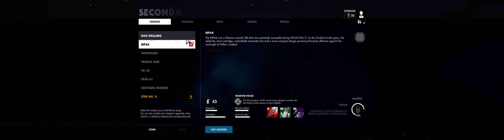Zombie Army 4: Dead War #9 (Campaign, Hard, 4P)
Episode 9 of my Zombie Army 4: Dead War campaign playthrough. It's a challenge run. The challenges are:
1. Solo
2. Hard difficulty (I haven't unlocked Brutal yet)
3. 4 player enemy scaling
4. Gold rank completion